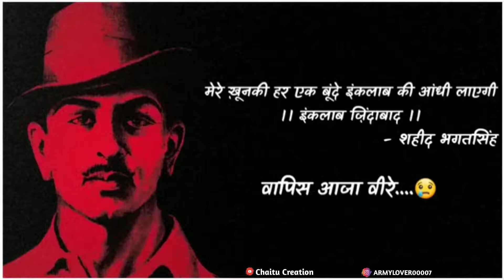Bhagat shing status whatsapp 2020/ new bhagat shing whatsa